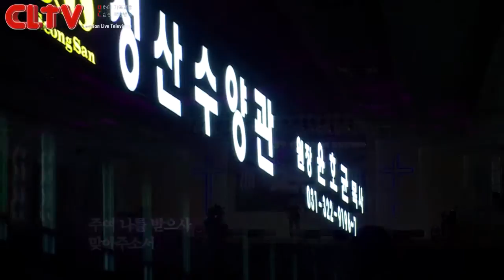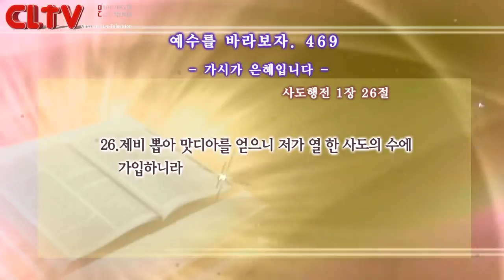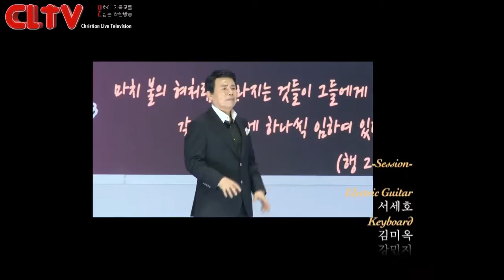CLTV파워금요예배(HD)_예수를 바라보자(56회)_'가시가 은혜입니다' 화광교회(윤호균목사)